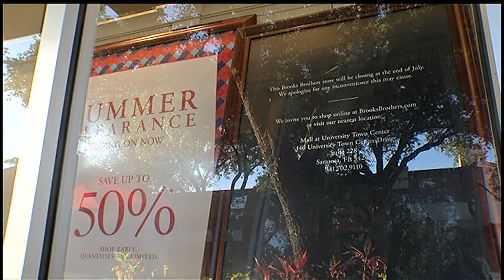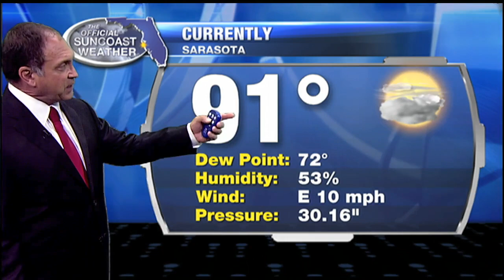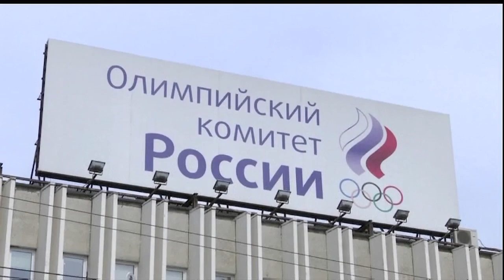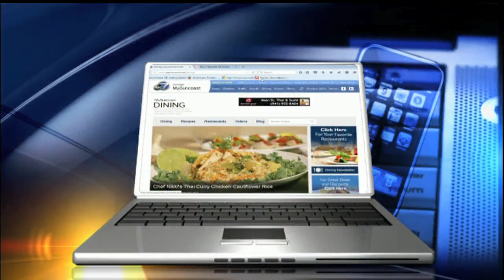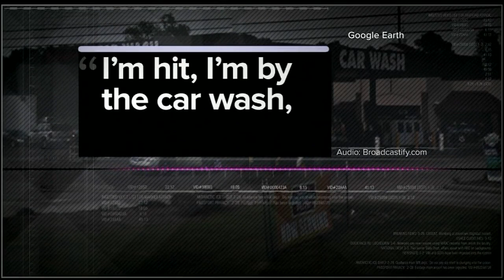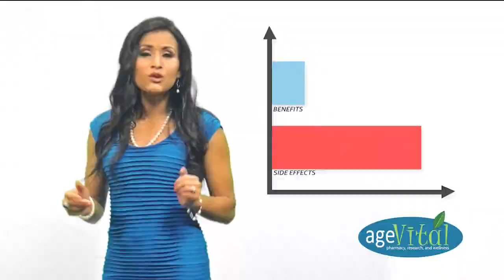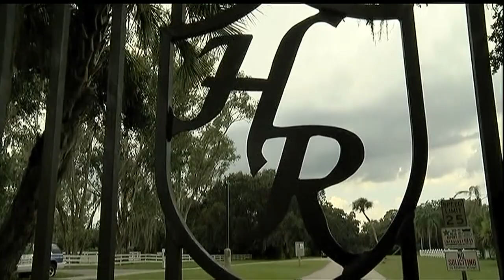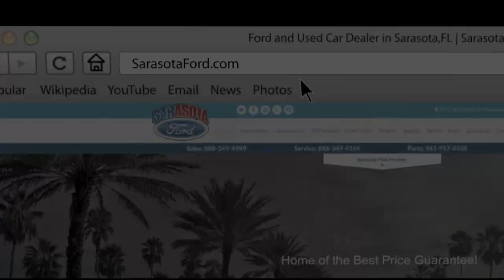ABC 7 News at Noon - July 19, 2016